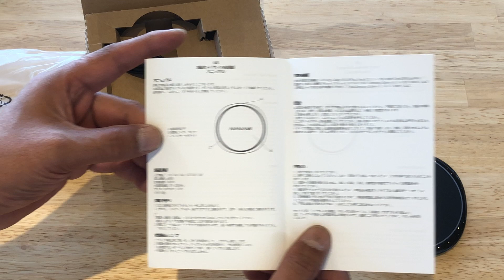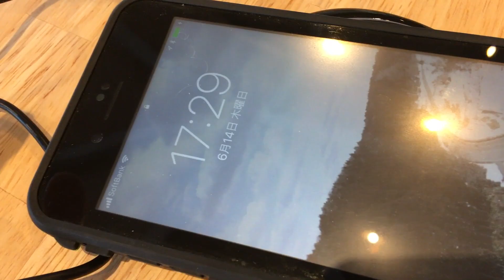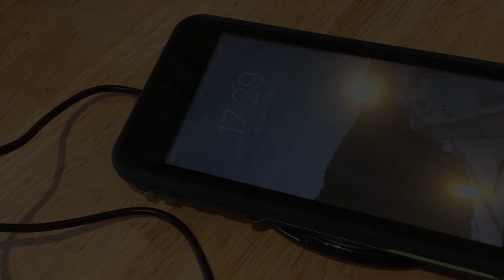NANAMI Qi 急速ワイヤレス充電器 サクッとレビュー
From NANAMI
Qi（おくだけ充電）対応 急速ワイヤレス充電器です。
平置きタイプなので本当に置くだけで充電出来て良いです。
私のiPhone8Plus＋LIFEPROOFケースでも充電出来ました。